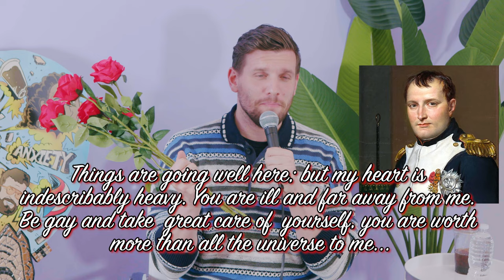The TRUTH About Napoleon Bonaparte | History Lessons with Christories Distefano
This week Chris is talking about a famous dictator of Europe, nope not from WWII, we're talking about Napoleon Bonaparte !